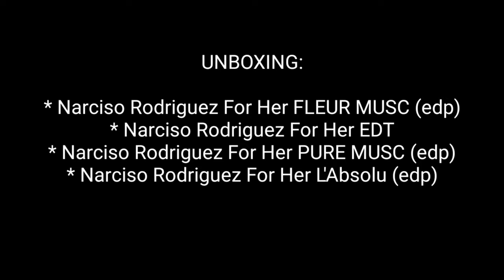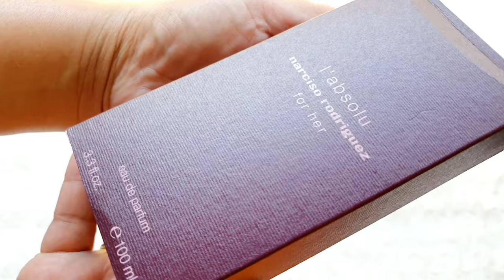All my Narciso Rodriguez For Her FLANKERS | Unboxing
Come and join in the unboxing of all my Narciso Rodriguez For Her flankers:

♡ Narciso Rodriguez For Her FLEUR MUSC
♡ Narciso Rodriguez For Her EDT
♡ Narciso Rodriguez For Her PURE MUSC
♡ Narciso Rodriguez For Her L'Absolu

If you would like me to do a more in depth review of these perfumes,

BTW, Im an OLDish Filipina living in Melbourne who happens to be a perfume junkie😁